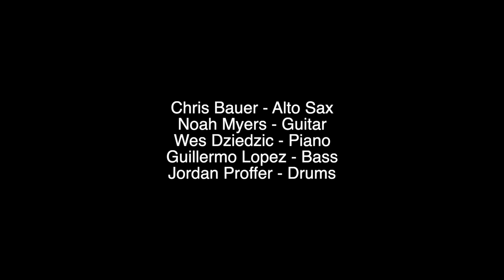Austin Ford and Friends - "Moon Rays" (Horace Silver Arr. Marquis Hill)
Chris Bauer - Alto Sax
Noah Myers - Guitar
Wes Dziedzic - Piano
Guillermo Lopez - Bass
Jordan Proffer - Drums

From our Horace Silver show 7/9/2021

My equipment:

Music Stand

Audio interface

Microphone Cable